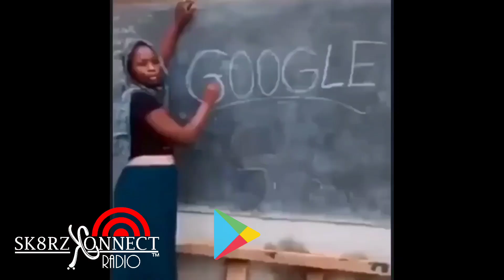Sk8rz Konnect App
The first official app created for the skate community is here!!